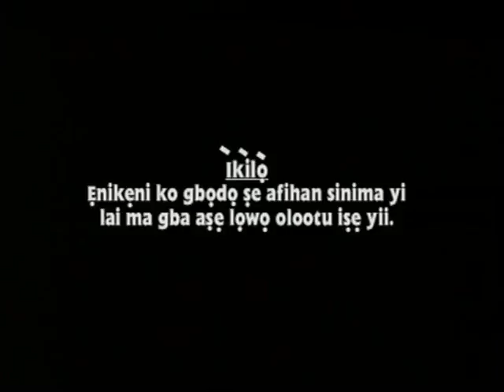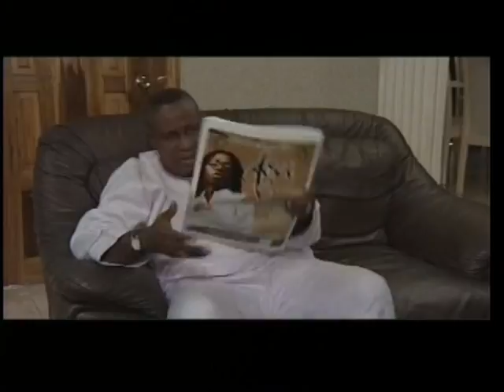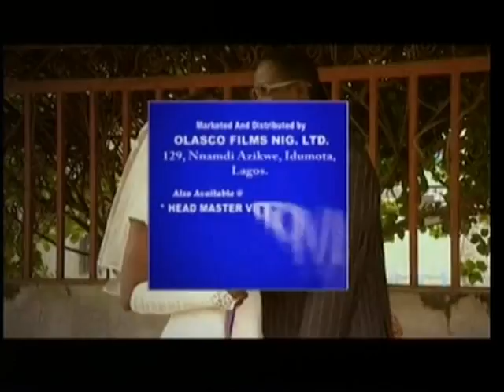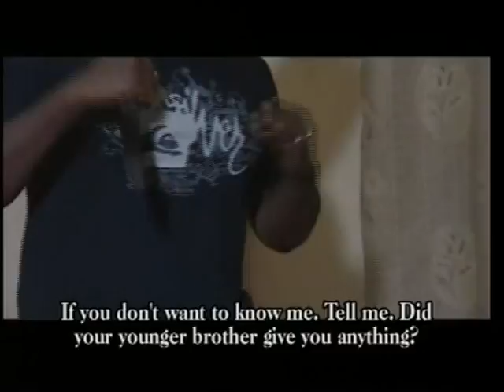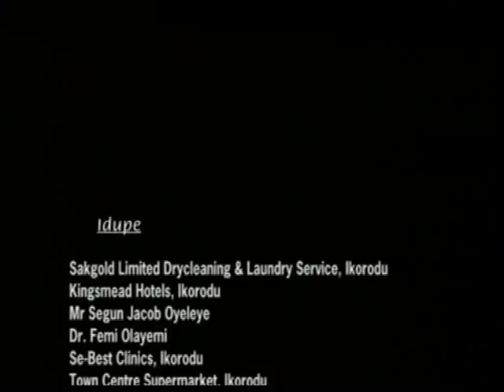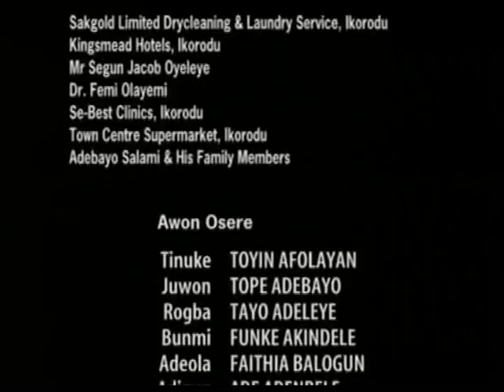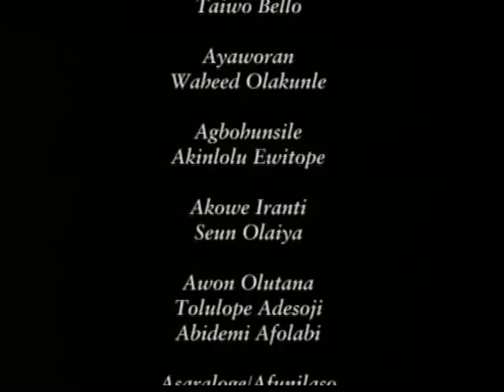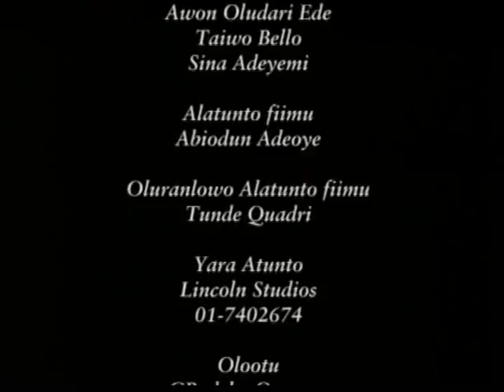OGUN (property) - YORUBA MOVIE Funke Akindele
INTERESTING YORUBA MOVIE STARRING - funke akindele, oga bello and lola idije